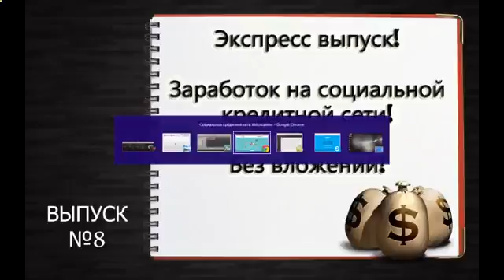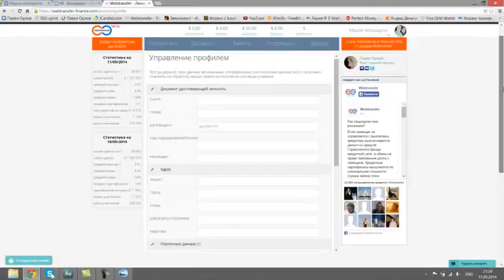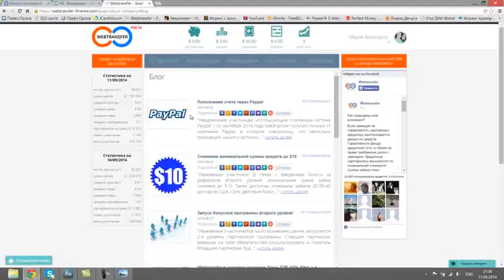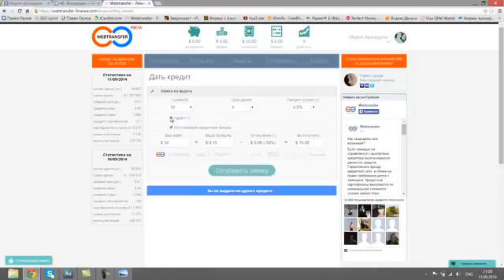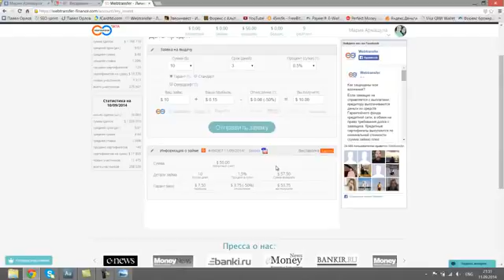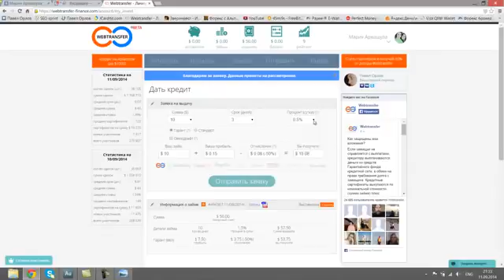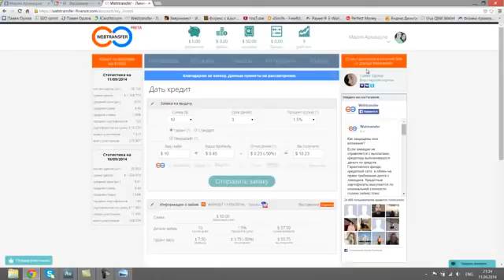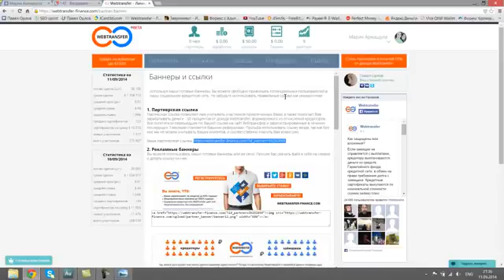Как Отслеживать Новости Форекс? [Форекс Новости]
Foreign Exchange Market (Taxonomy Subject) советник для торговли на форекс экономические новости форекс форекс календарь новостей Forex trading strategies forex trading strategies экономический календарь Forex trading strategy куплю форекс советник новости форекс онлайн зaрaботaть нa форекс новости рынка форекс how to trade forex торговля на форекс trading the news non farm payroll новостной гаджет форекс советники форекс стратегии новости Форекс форекс торговые nonfarm payroll новостной софт forex trading FX News Alert Richard Krivo news trading forex basics Forex trading candlesticks курсы валют новости Forex news Trading forex news dailyfxtv dailyfx forex FOMC валюта форекс урок macd MACD nfp